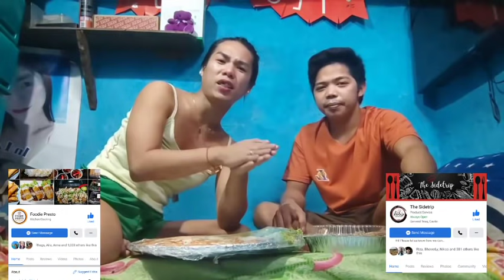MUKBANG 1STIME LANG NAMIN KUMAIN NG GANITO KADAMI!